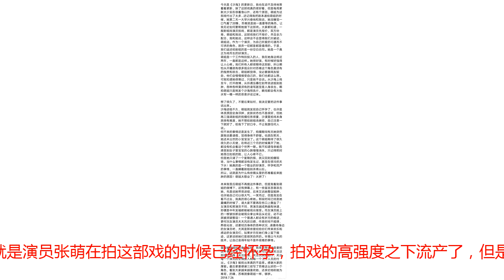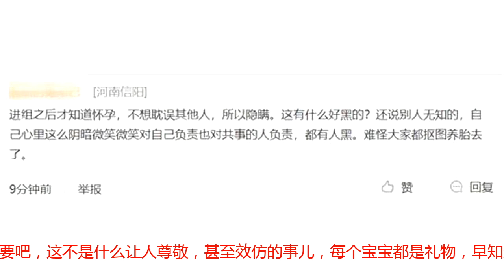张萌流产休息一周继续拍戏被粉丝赞敬业，杨颖又意外躺枪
张萌流产休息一周继续拍戏被粉丝赞敬业，杨颖又意外躺枪文丨悠悠闲云就如今的娱乐圈来说，演员本身是种工作，但是如今但凡是混娱乐圈，哪怕是在18线，都开始被统称为：明星。包括不少演员连自称都开始变成“我们这些明星”，既然都是明星，言行上好像和常人就开始有了距离，甚至同样的言行在普通人那里是负能量，而在明星那儿就变成正能量。比如说未婚先孕：就寻常人家的女孩子来说，未婚先孕会让家人都跟着蒙羞！绝对不是件值得骄傲的事情，但是娱乐圈的明星就可以，不但可以未婚先孕，也可以未婚生子。甚至不少明星的奉子成婚都被形容成双喜临门。未婚同居就哥哥普遍了，娱乐圈公开的没公开的情侣们同居简直不要太普遍。既然在娱乐圈很多普通人眼里想要约束的言行，明星们可以无所谓，所以曾经那些认为的道德上的问题开始在娱乐圈广泛的忽略不说，可能对于未婚先孕未婚同居，有些单身的明星还会羡慕嫉妒恨。这个大约就是明星和普通老百姓最大的区别，近日有位女演员就是因为新戏上演之后，戏里的变现被黑，说其脸肿应该是和整容有关。经纪人坐不住了，网上发长文回应改女演员拍戏时发生的状况，通篇想要表达的中心思想很明确，那就是：娱乐圈的女演员比男演员们更辛苦，付